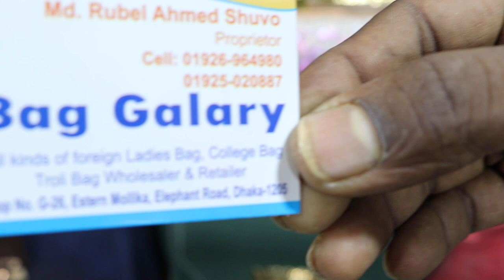৫০০টাকায় দারুণ কিছু ব্যাগ কালেকশন।Bag collection, party bag collection price In bangladesh.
Bag gallary.
shop26,nich tola,Eastern Mollika markel,Elephant road,
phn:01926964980